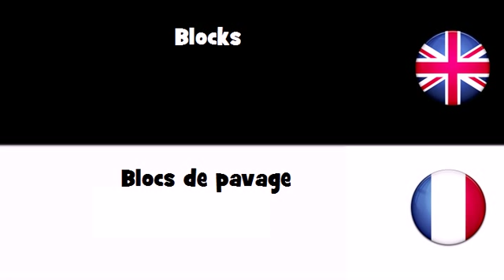APPRENDRE L'ANGLAIS = Blocs de pavage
frenchwithvincent APPRENDRE L'ANGLAIS = Blocs de pavage